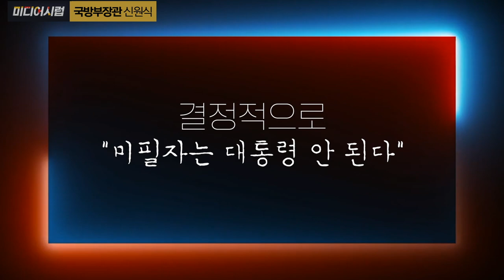[미디어시럽] 국뻥부장관 신원식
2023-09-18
제작: 사단법인 평화나무
구성,대본: 김용민 PD
편집: 김지언 PD